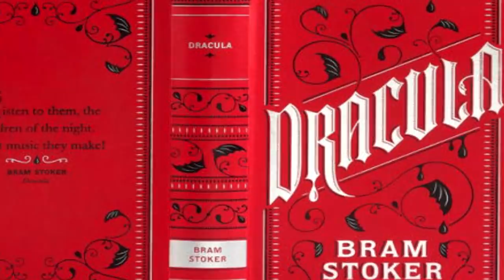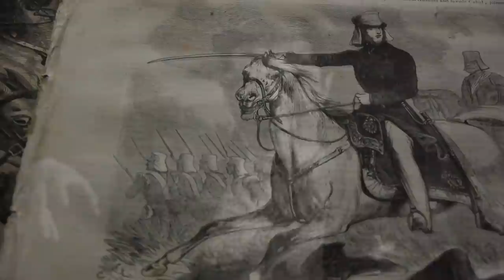Daca Dracula ar fi REAL?